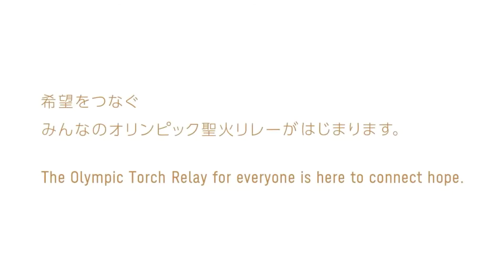2020 Tokyo Olympics